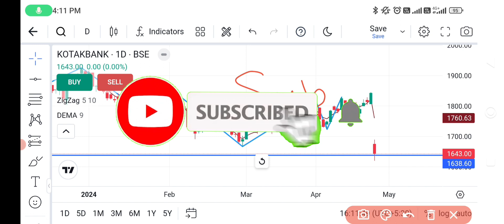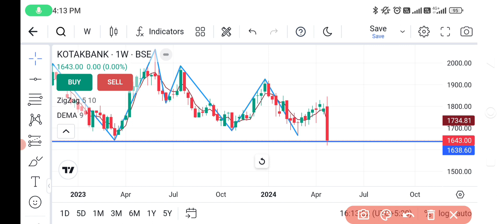KOTAK MAHINDRA BANK SHARE CRASH, KOTAK BANK SHARE PRICE TARGET, KOTAK BANK SHARE LATEST NEWS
Transcript